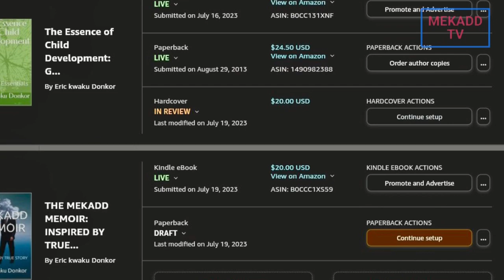news vlogging BIDEN DENIES DOING BUSINESS WITH HUNTER